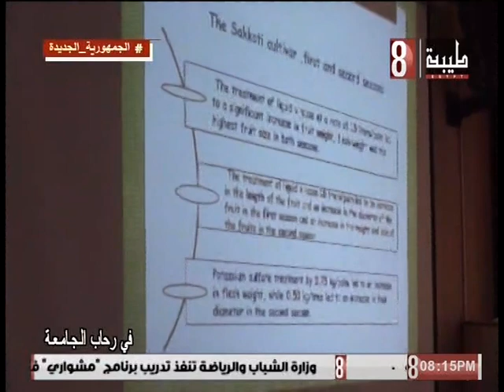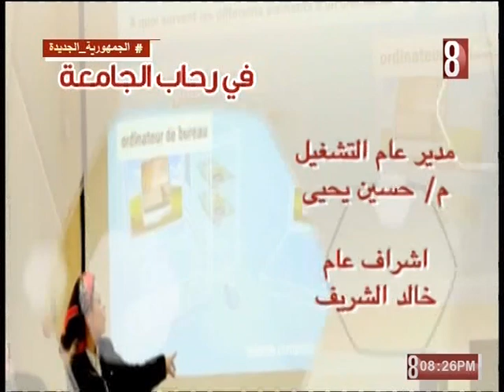في رحاب الجامعه 2023/3/30